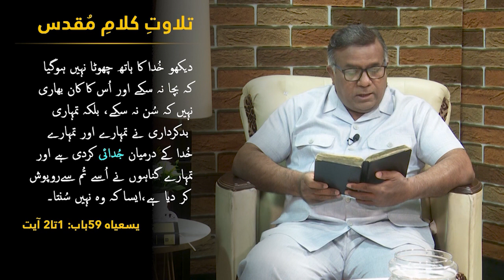ممبارک جمعہ کی اہمیت Mubarak Juma ki ahmiat DOR Easter 2023